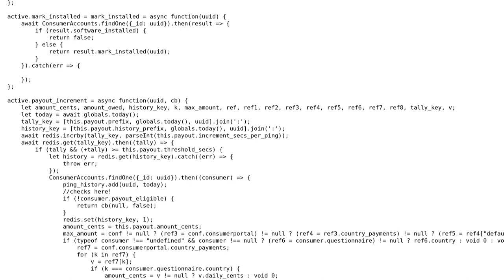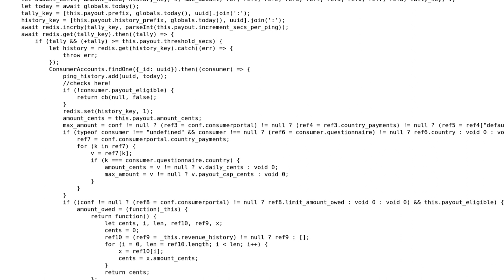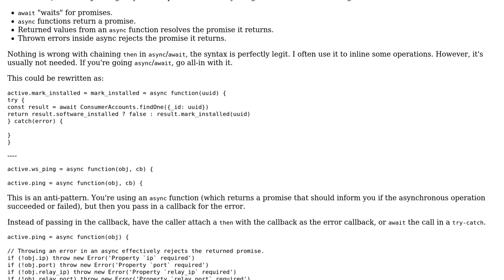Clean up nodeJS function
With thanks & praise to God, and with thanks to the many people who have made this project possible! You are responsible for your own actions.